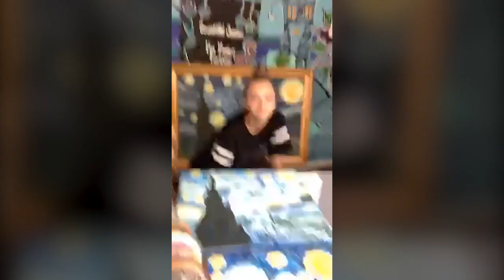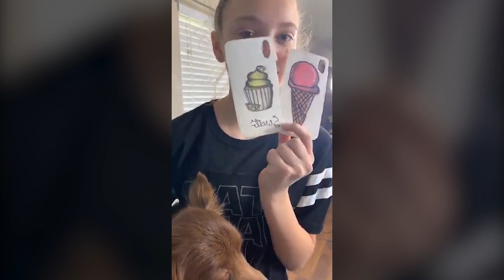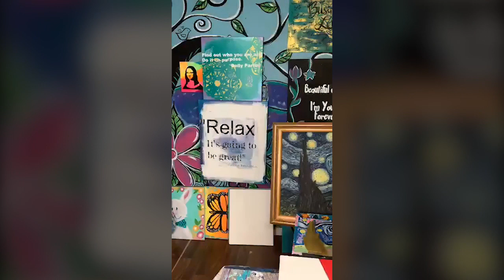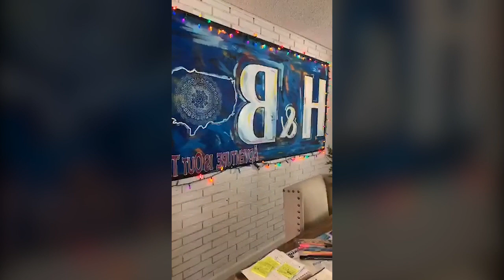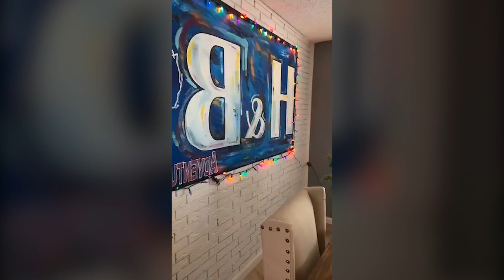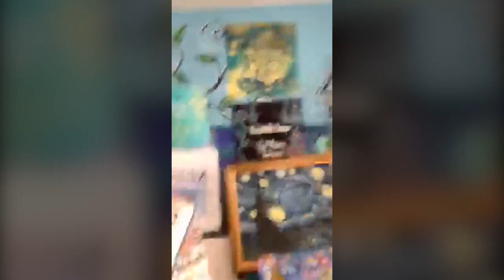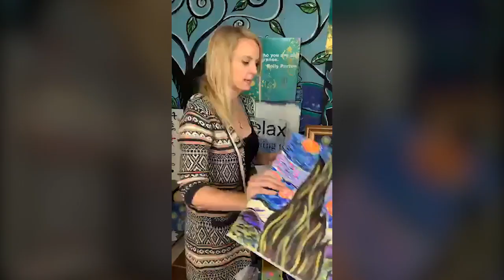Starry Night Details for Monday!